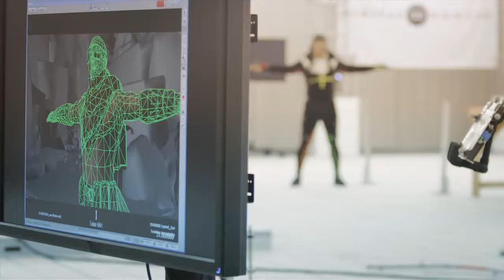Tomb Raider FH 1